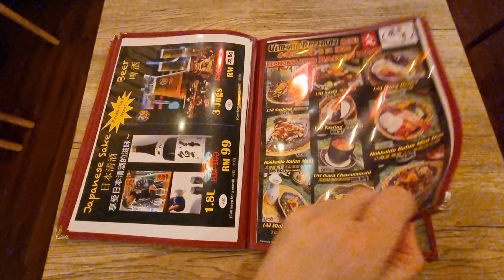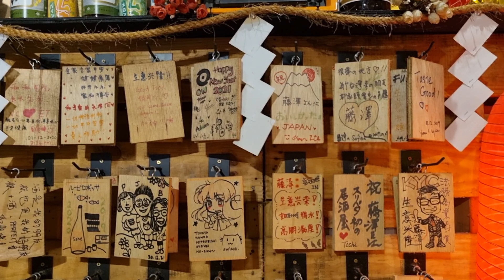Fujisawa Izakaya 藤泽居酒屋@Sri Petaling